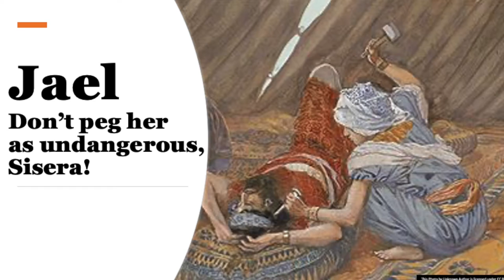JUDGES | Bible 180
Check out the next installment of Bible 180, a series where Pastor Greg Enterline explains each book of the Bible within 180 seconds.

This week is Judges where God sends down judges to help the Israelites including Ehud, Deborah, Gideon, Jephthath, and Samson.

Even though God sends judges, he primarily wants to SAVE Israel, as he wants to save us today as well.

Stay healthy and don't lose hope, everyone!